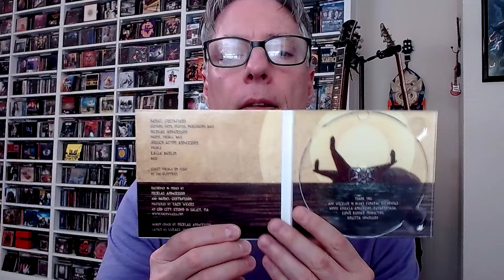Review: Mammoth Volume 'Raised Up By Witches' (progressive rock/stoner rock)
Join Pete Pardo for a review of the new album from Swedish prog/stoner rock act Mammoth Volume, 'Raised Up By Witches'.